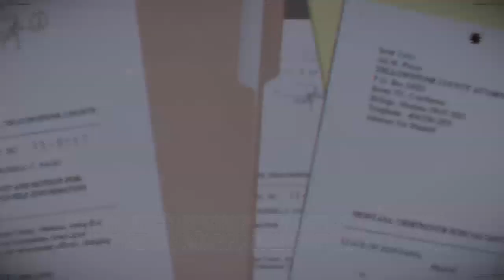"Objection" TV Ad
Club for Growth Action Ad in Montana